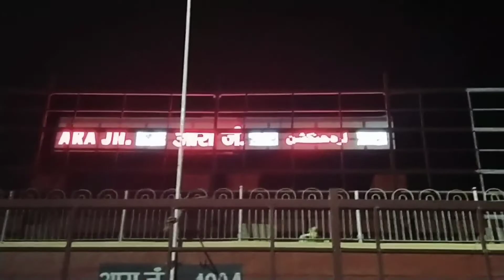finally hum pahuch gye woh es pandemic mai.... travelling vlog bloom with Grace life ke sath 🤗...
hii guys.
I hope that you all will be fine and enjoying your weekend and days with full of smiles and happiness.

how You like this video and recipe...I always give you EASY recipe which is easy to make in lockdown period and l hope it fascinated you lot... may be.

here below is my online shopping link 👇

wood chopper : Jain Gifts Chopping board Wood Cutting Board

chopper : Flipkart SmartBuy 500ml Sharp Chopper

container : Cello Checkers Set  - 300 ml, 650 ml, 1200 ml Plastic Grocery Container

tripod : Jiyatech Tripod-3110 Portable Adjustable Aluminum Lightweight Camera Stand With Three-Dimensional Head & Quick Release Plate For Video Cameras and mobile Tripod
carpet :- The Fresh Livery Maroon Chenille Carpet
Rug :- FERIHA Red Polyester Area Rug
pillow :- Recron Certified Utopia Microfibre Solid Sleeping Pillow Pack of 2
Buddha statue :- Heeran Art Vastu Fangshui Religious Idol of Lord Gautama Buddha Statue Decorative Showpiece  -  24 cm
turtle showpiece :- Craftam Golden Metal Tortoise on Glass Plate For Good Luck Feng shui Gift Item For Vaastu Home Decor Decorative Showpiece  -  6 cm
candle holder :- Brothers creation Home Decorative Tea Light Candle Holder 3 Inches ( set of 2) Glass 1 - Cup Tealight Holder Set
curtains ( pink):- Dehati Store 212 cm (7 ft) Tissue Door Curtain Single Curtain
curtains (white) :- DPCREATIONS 212 cm (7 ft) Polyester, Tissue Window Curtain Single Curtain
bedsheet :- SINGHS VILLAS DECOR 184 TC Cotton Single Polka Bedsheet
saree :- Swassy Fab Self Design, Woven, Solid Kanjivaram Jacquard, Cotton Silk Saree
fairy lights :-Copper String LED light 5 MTR 50 LED USB Operated Decorative Lights 208.66 inch Yellow Rice Lights

We lose as much to life as we do to death.

karna mat bhoolna.

ok !! TILL THEN BUBBYE .

stay always evergreen and enjoy your weekend.